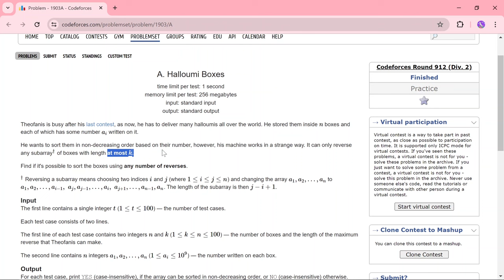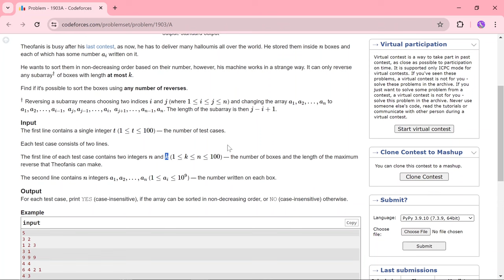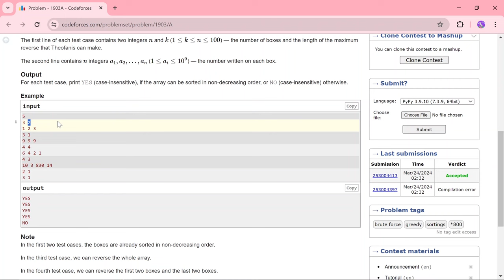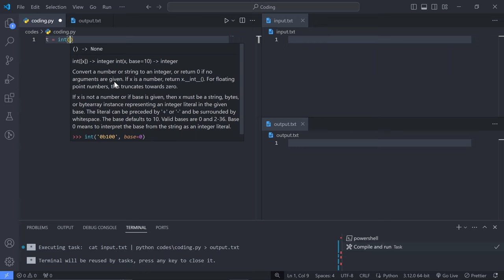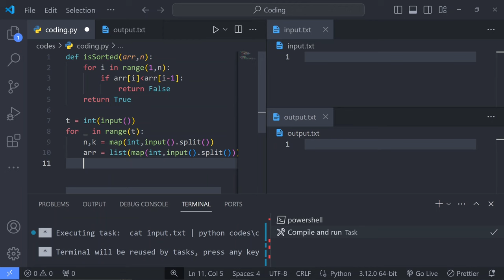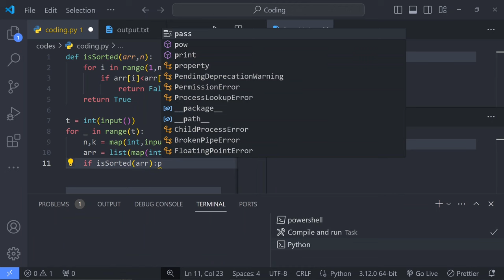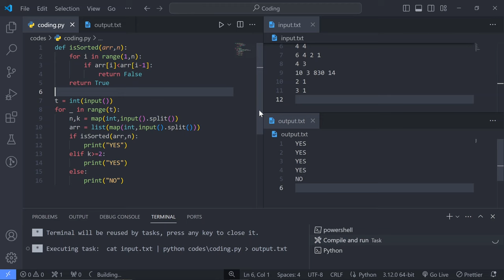Day-1: Halloumi Boxes | 90 Days of Logic Building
Follow our new channel  @careerA2Z
90 Days of Logic Building.
Day-1
🔥 Problem Name: Halloumi Boxes
🔥 Platform: Codeforces
🔥 Level: Easy
🔥 Topics: Array, Loop

✨This playlist is specifically crafted for developing the skills needed to excel in competitive coding exams. Over the course of 90 days, we'll assist you in mastering the art of logical building.
After completing this playlist you will be able to crack any coding exam, you will be able to make the logic for the solution of problems on your own.
🔔Additionally, we have an ongoing series on Instagram too. Join us on Instagram to stay updated.